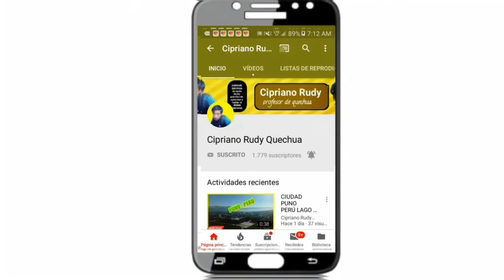RADIO NOVELA DE PEDRO VILCAPAZA ALARCÓN EN QUECHUA CAPÍTULO 65 - GENERAL DEL VALLE | Cipriano Rudy